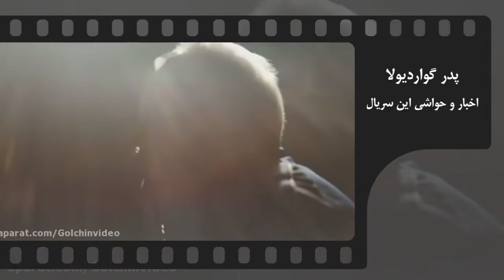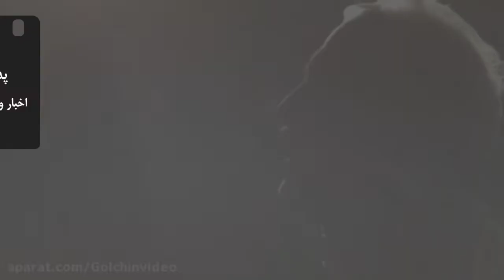سریال پدر گواردیولا با بازی مهران مدیری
سریال پدر گواردیلا که هرینه 50میلیاردی داشته،و مشهورترین بازیگرای ایران درش نقش داشتن،مثل من گاردیولا نگید😁خدایی اسمش واسه من که فوتبالی نیستم سخته.بازیگرای مثل مهران مدیری و مهران غفوریان و فرخ نژاد با کلی بازیگر دیگه به زودی روانه بازار میشه و با خرید اشتراک میتونید به صورت انلاین ببینید